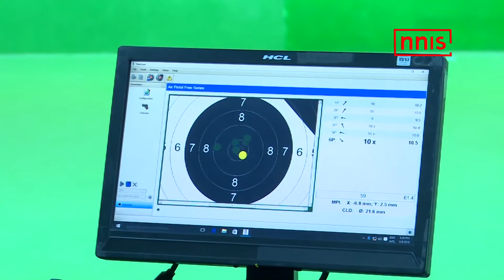क्या है, जो स्टार शूटर मनु को, टॉप के कॉलेज में एडमीशन लेने से रोक रहा है...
भारतीय स्टार शूटर, मनु भाकर चीन विश्व कप से लौटने के बाद कॉलेजों की लिस्ट बनाने में लगी हुई हैं और उन्हें उम्मीद है कि जल्द ही एक अच्छे कॉलेज में उनका दाखिला होगा।  इस टीनेजर शूटर ने इसी साल अपने बोर्ड परीक्षाएं दी हैं। वे दिल्ली यूनीवर्सिटी के टॉप कॉलेजों, जैसे कि सेंट स्टीफन और मिरांडा हाउस में दाखिला चाहती हैं, लेकिन फिलहाल कुछ तय नहीं कर पा रही हैं। यह कॉमनवेल्थ गेम्स मेडेलिस्ट नहीं जानती कि ये कॉलेज उसके इंटरनेश्नल शूटिंग कैलेंडर के अनुसार एडजस्ट करेंगे या नहीं।